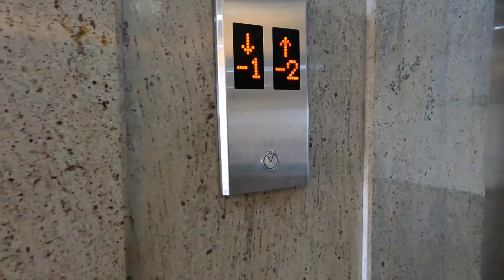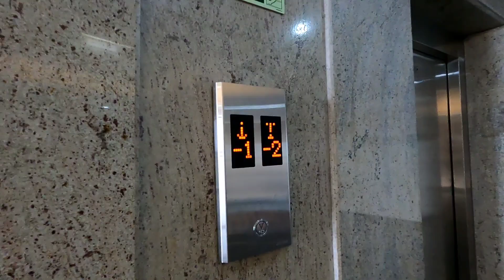EMS ഭവന പദ്ധതിയുടെ ഭാഗമായി കിട്ടിയ വീട്ടിലായിരുന്നു ഞാൻ താമസിച്ചിരുന്നത് ഇനി അൽപ്പം പട്ടി ഷോ ആകാം😘